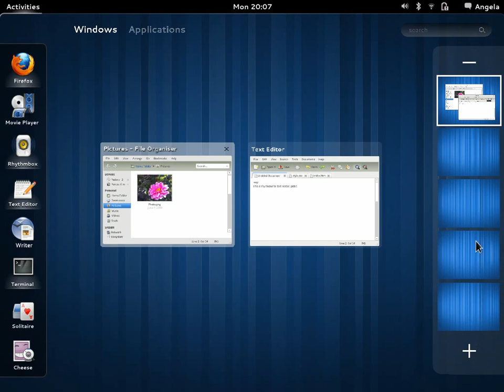Gnome Shell Tiled View